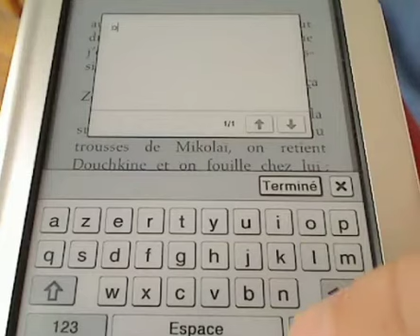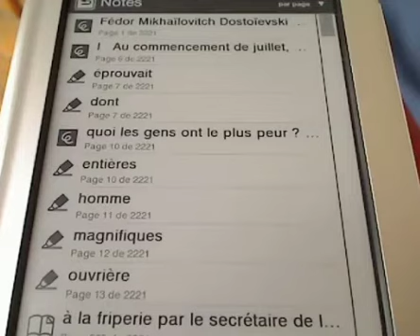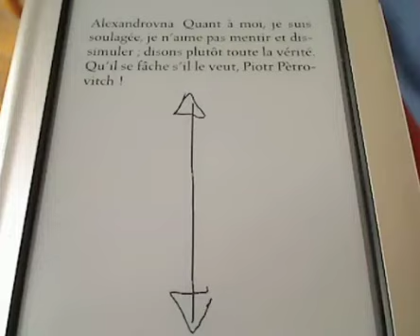Annotation papier électronique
Annotation et écriture sur papier électronique - Sony, Amazon